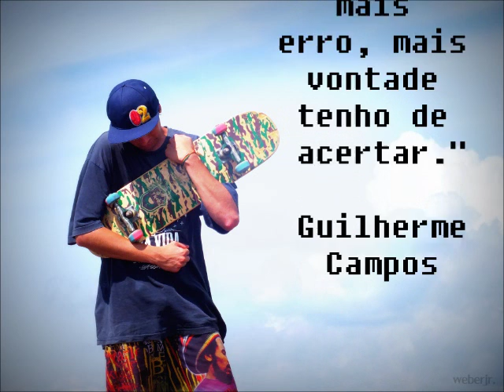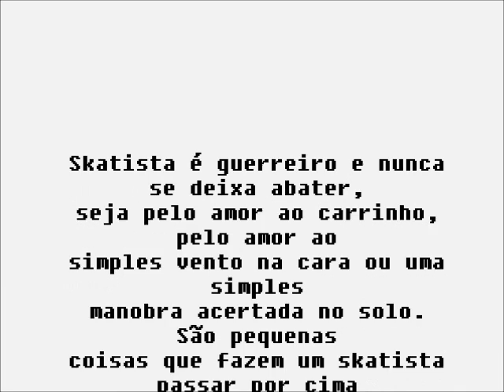Guilherme Campos - Skate, São Borja - RS. [Smile]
"Skatista é guerreiro e nunca se deixa abater, seja pelo amor ao carrinho, pelo amor ao simples vento na cara ou uma simples manobra acertada no solo. São pequenas coisas que fazem um skatista passar por cima e toda e qualquer adversidade e continuar embalando, continuar errando e acertando, sempre com sorriso no rosto."